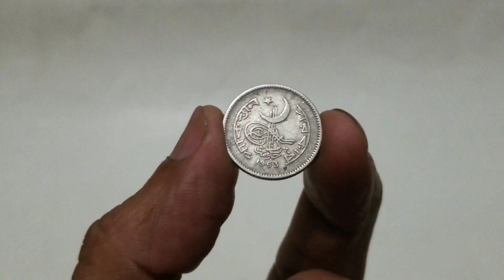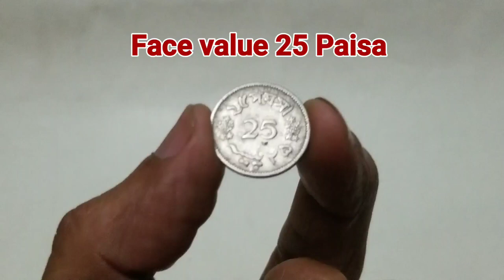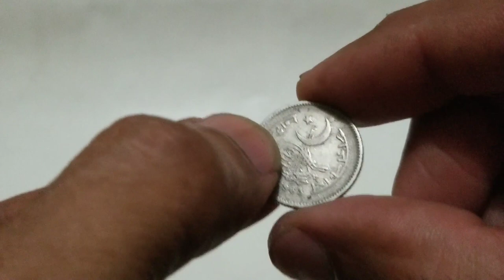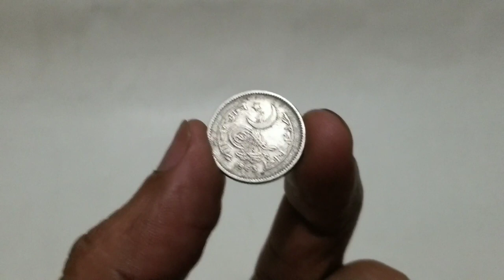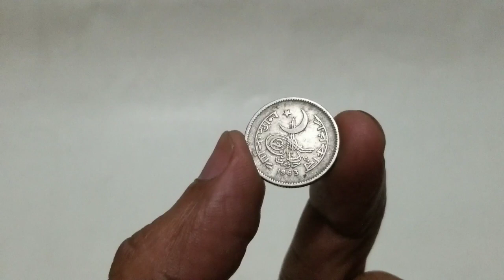Pakistan 25 Paisa Year 1963 old and worth money coin at Asim Hobbies and Earning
Today’s video about Pakistan 25 Paisa Coins Year 1963 to 1967 circulated period old and worth money coin at Asim Hobbies and Earning.

For easily search latest and important videos regarding coins information and price in Asia and Pakistan just write @asimcoins on YouTube as well as Google Search

For easily search and watch latest videos regarding information and price of coins in Asia and Pakistan just write @asimcoins on YouTube as well as on Google Search